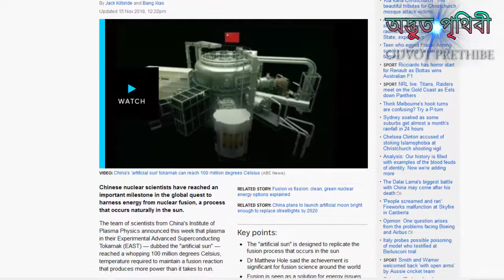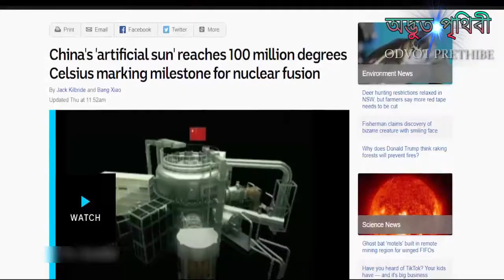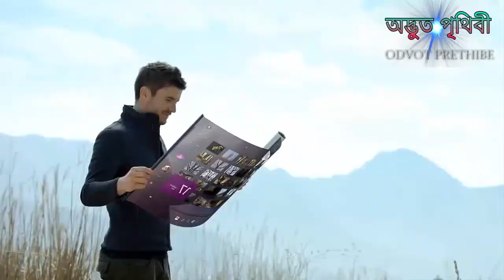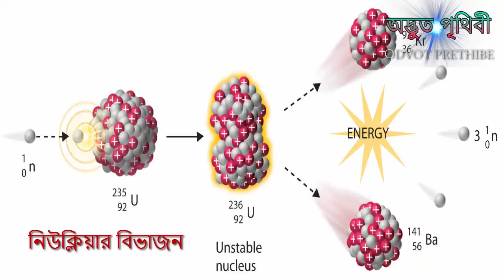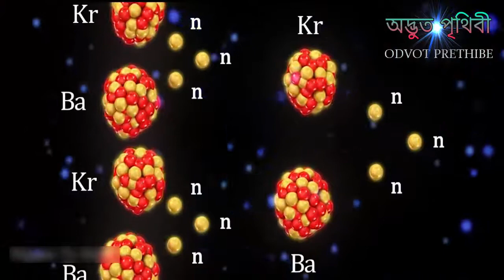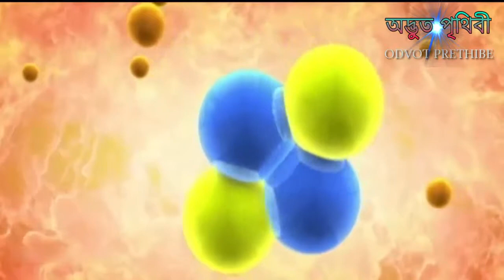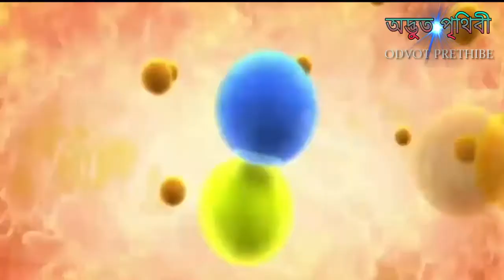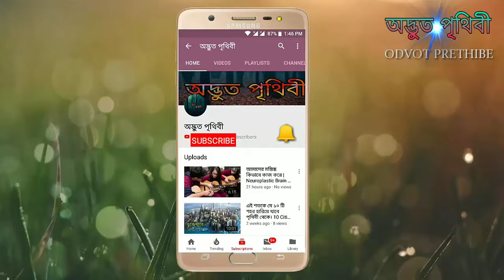সূর্যের চেয়ে বেশি তাপ দেবে চীনের 'কৃত্রিম সূর্য | বিশ্ব অবাক | China Discovered Artificial Sun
🔠 সব সময় মনে রাখবেন আপনি ODVUT-PRETHIBE SCIENCE-BANGLA এর member এবং একটি অংশ। তাই আপনাকে কাজ করতে হবে এই চ্যানেল এর জন্য।
1️⃣- কিভাবে ভিডিও বানালে ভালো হবে তা বলতে হবে।
2️⃣- ভিডিও এর মধ্যে কি ভুল আছে তা বলতে হবে।
3️⃣- নতুন ভিডিও এর জন্য idea & concept দিতে হবে।

🈁 বন্ধুরা আপনাদের ১টি লাইক এবং ১টি কমেন্ট আমাকে নতুন ভিডিও বানানোর জন্য উৎসাহ দিবে। আমার সাথে Connect হতে চাইলে নিচের Social network লিংক গুলোতে ক্লিক করুন এবং ফলো করুন ধন্যবাদ▶️

Overview : কৃত্রিম সূর্য, চীন কি আসলেই কৃত্রিম সূর্য তৈরী করে দেখিয়েছে
তোমরা যদি গুগল সার্চে আর্টিফিসিয়াল সান লিখে সার্চ করো তাহলে বিভিন্ন বড় বড় নিউজ পোর্টাল ওয়েব সাইটে দেখতে পাবে একটি কৃত্রিম সূর্য নির্মাণ করেছে চীন যার তাপমাত্রা আমাদের আসল সূর্যের থেকেও ছয় গুন বেশি, আর এজন্যই বিশ্বের প্রায় সব জনপ্রিয় সংবাদমাধ্যম গুলো এই নিউজ টিকে কাভার রেস্ট দিয়েছে | তবে কি সত্যিই চীন কোন কৃত্রিম সূর্য আবিস্কার করাতে সক্ষম হয়েছে আর সেটি কি সত্যিই আমাদের আসল সূর্যের অল্টারনেট হিসেবে কাজ করবে
আমরা সকলেই জানি সূর্য একটি নক্ষত্র যা পৃথিবী বা যে কোন গ্রহ থেকে অনেকগুন বড় ও বিশালাকৃতির তাপমাত্রা সম্পন্ন হয়ে থাকে | তবে কি করে সম্ভব কোন সূর্য অর্থাৎ নক্ষত্র কে পৃথিবীর মতো একটি গ্রহতে তৈরি করা।এসব জানতে তোমরা ভিডিও টি শেষ পযন্ত অবশ্যই দেখবে,